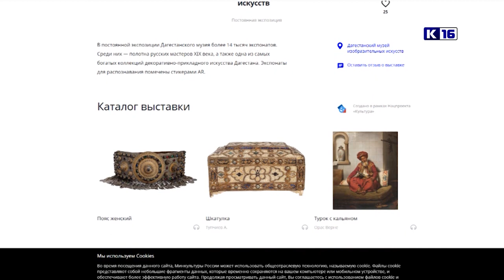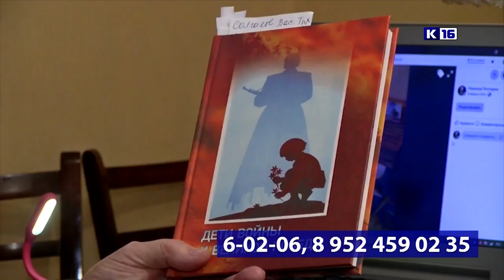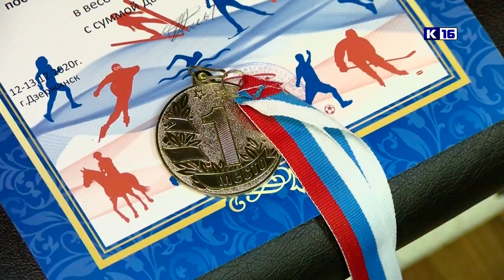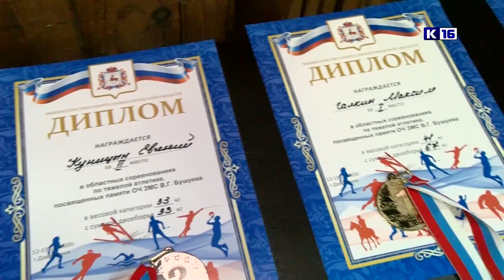Новости Сарова 18.12.2020